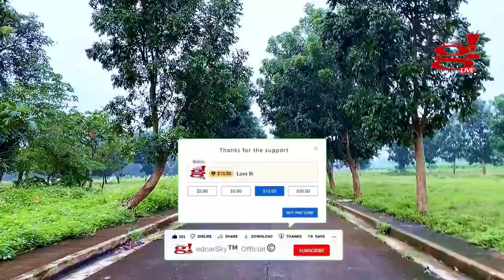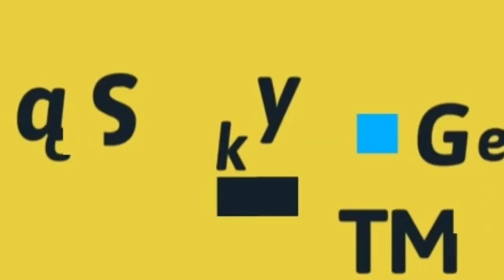It's morning again if you are dreamer let’s walk and talk monetization